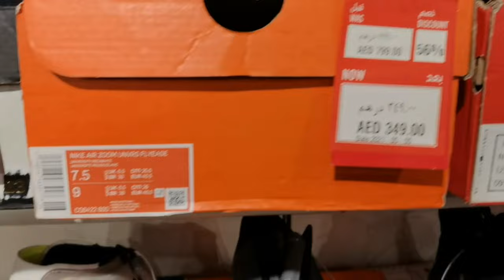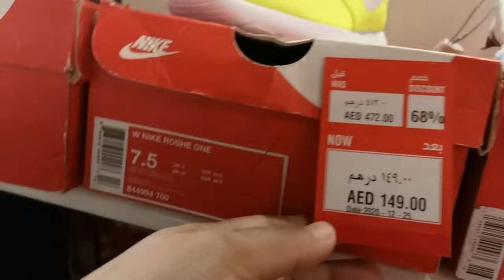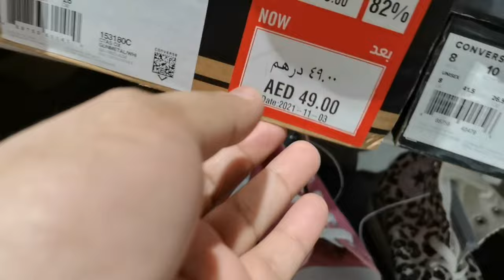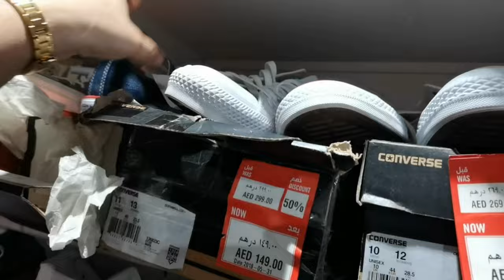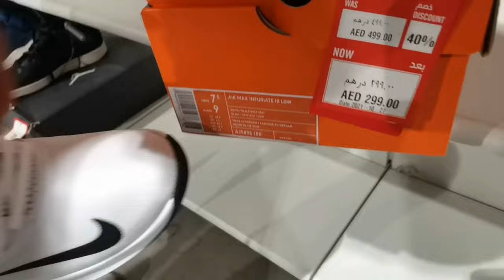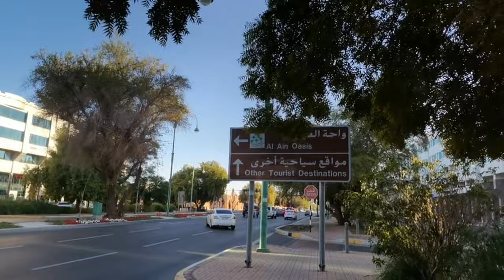PART 2 LOOKING FOR SHOES AT SUN & SAND SPORTS AL AIN FACTORY OUTLET|JEN OFW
contenue  looking for shoes at SUN & SAND SPORTS AL AIN FACTORY OUTLET.